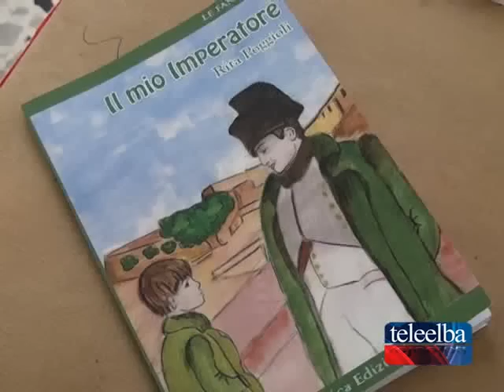Bambini a scuola con Napoleone